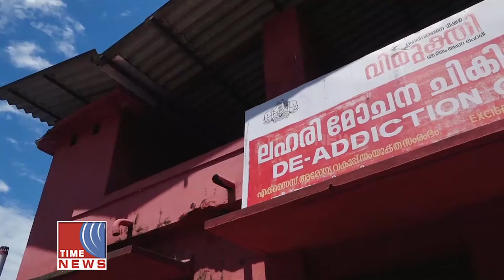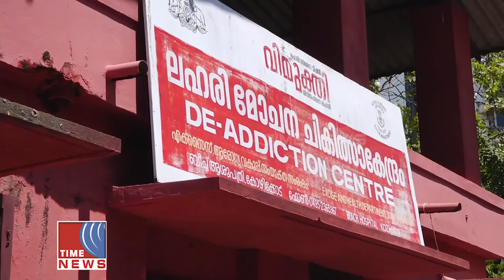വിമുക്തി ഡി അഡിക്ഷൻ സെന്റർ- സ്ത്രീകൾക്കും കുട്ടികൾക്കുമായി പുതിയ വാർഡ് ഒരുങ്ങുന്നു.